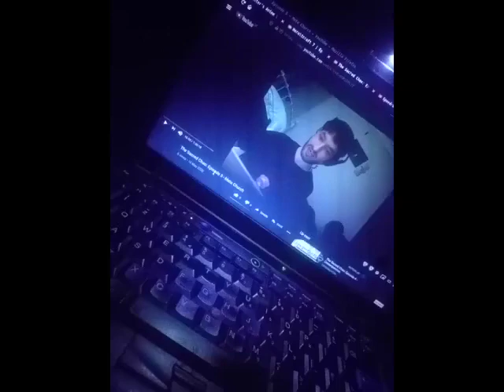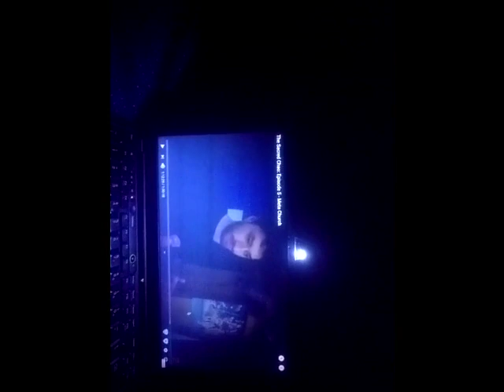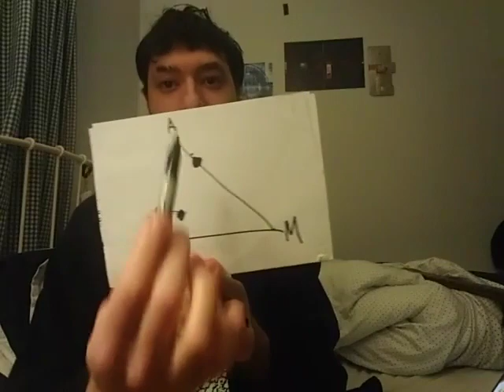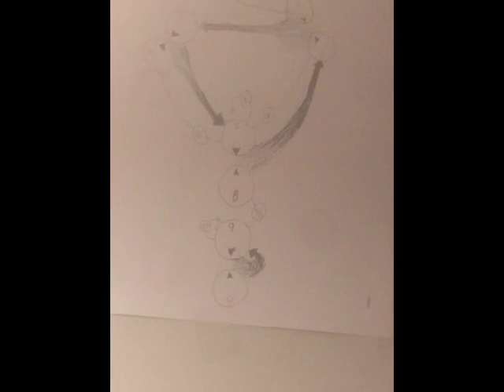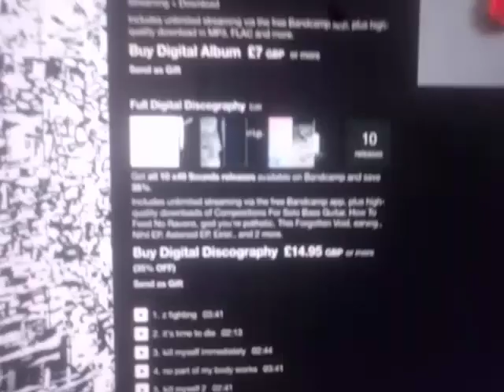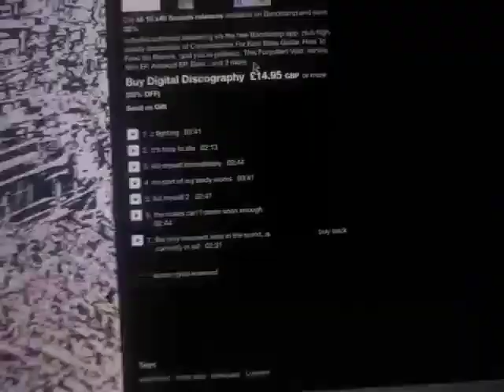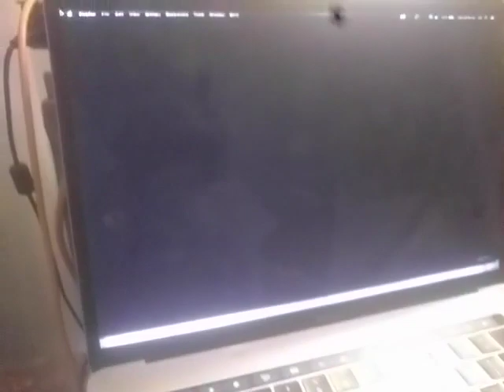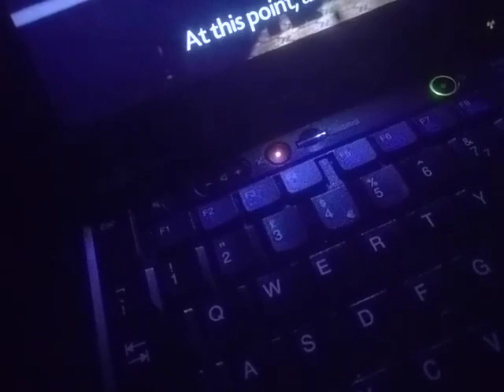The Sacred Chao: Episode 6 - Penultimatum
2E2D2D2D2D202D2E2E2D202E2E2D2D2E2D202E2D2D2D2D202D2E2E2D202E202E2E2E2E202E202E2E2E202E2D2D2E202D2D2E2D